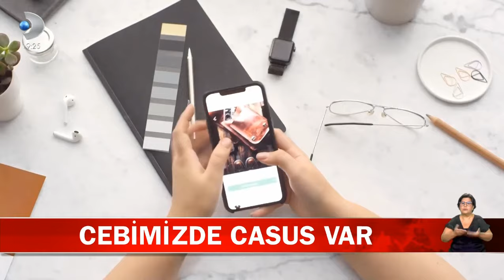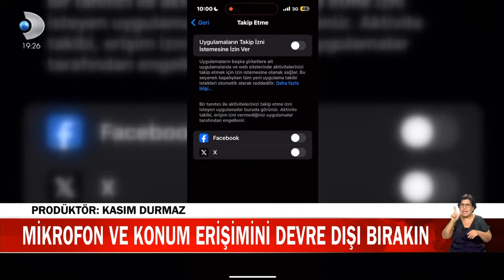Kanal D | Prof.Dr. Ali Murat Kırık | Akıllı telefonlar bizi dinliyor! Bankacılıkta casusluk yapıyor!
Özel konuştuğumuz bir şeyle ilgili cep telefonumuzda reklam görüyoruz, ‘Telefonlarımız dinleniyor mu?’ hissine kapılıyoruz. İşte Google, Facebook, Microsoft ve Amazon’un dijital pazarlama hizmeti CMG raporları bu dinlemeyi doğruladı.

Marmara Üniversitesi İletişim Fakültesi Öğretim Üyesi ve Dijital İletişim Araştırmacısı Prof. Dr. Ali Murat Kırık, konuya yönelik görüşlerini Kanal D Ana Haber'de Sabiha Fındıkkıran'a aktardı, Hakan Kahraman ise görüntüledi. (Kanal D Ana Haber / 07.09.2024)